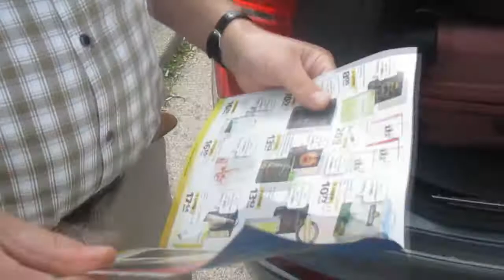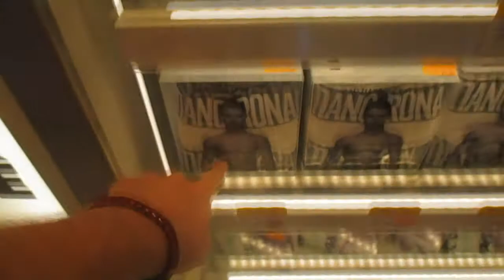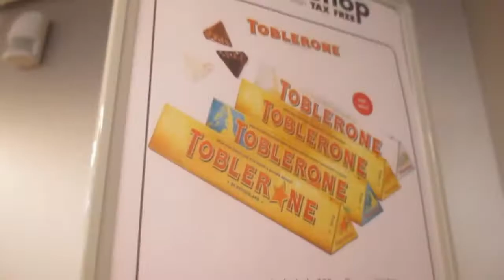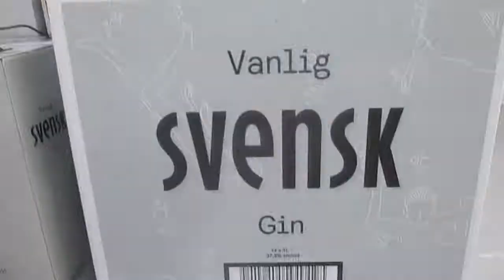Roadtrip vlog 1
Från Stockholm till Bremen och sedermera vidare! Ska försöka ladda upp lite vlogar från den här resan, kommer bli riktigt kul!